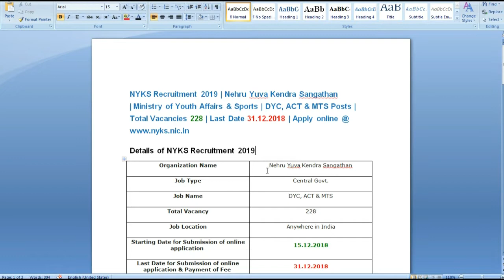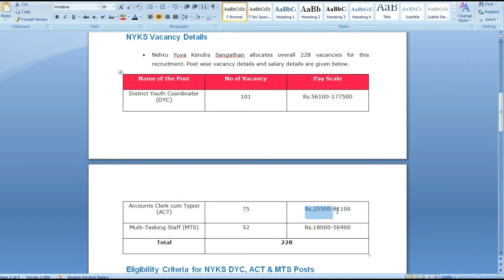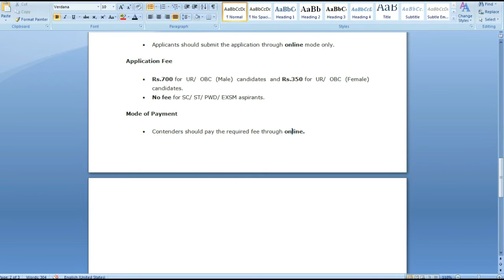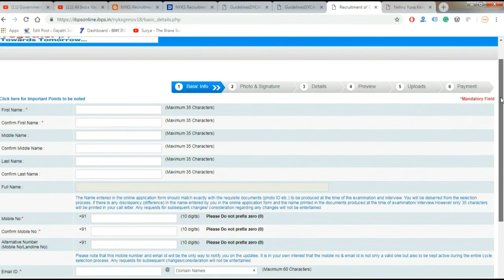NYKS Recruitment 2019 | DYC, ACT & MTS Posts | Total Vacancies 228 | Last Date 31.12.2018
NYKS Recruitment 2019: Nehru Yuva Kendra Sangathan invites online application from eligible candidates. It has 228 vacancies in all over the country. It is going to recruit young and talented aspirants for District Youth Coordinator (DYC), Accounts Clerk cum Typist (ACT) & Multi-Tasking Staff (MTS) posts. Aspirants who are seeking central govt jobs can apply to this recruitment from 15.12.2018. As per the notification, overall 228 vacancies are allocated for this recruitment and post wise vacancy details are given below in the table. The last date for submission of online application is 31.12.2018.